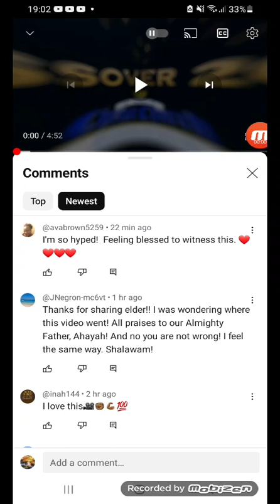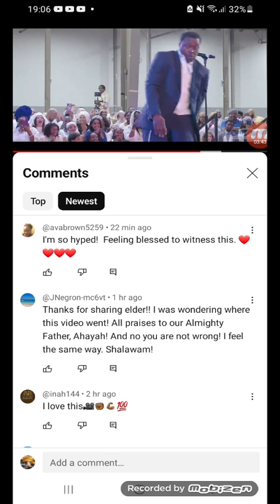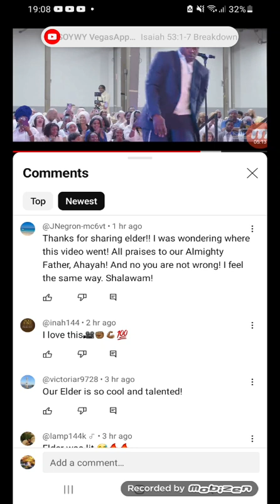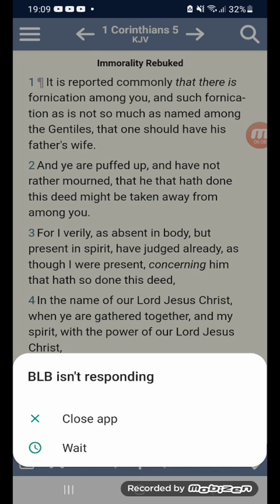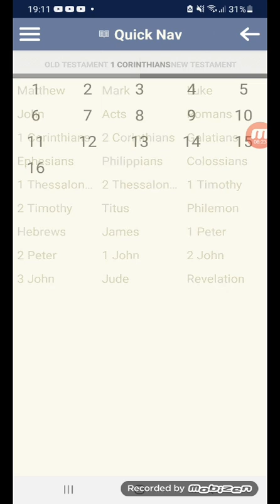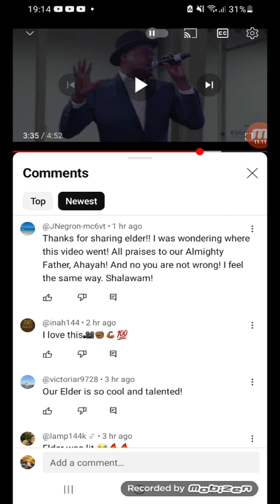the PASSOVER is not a concert